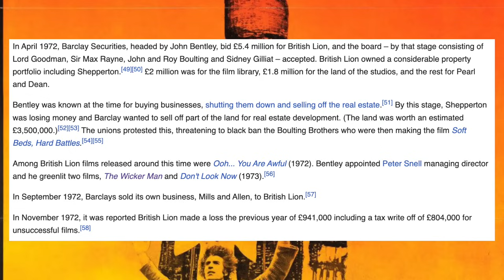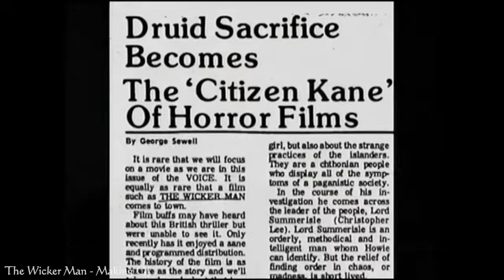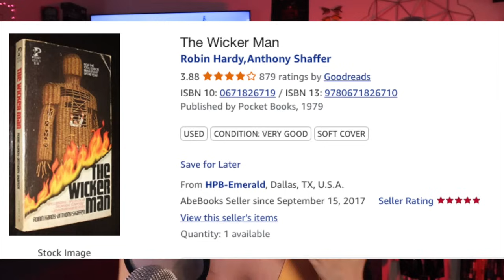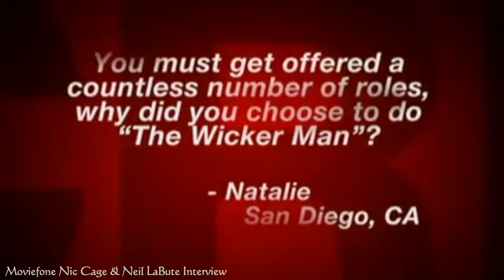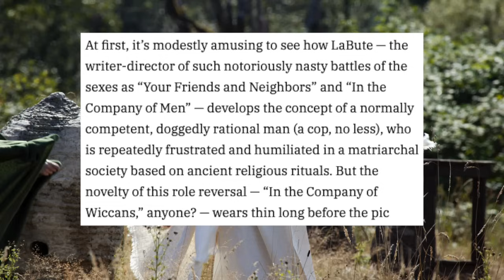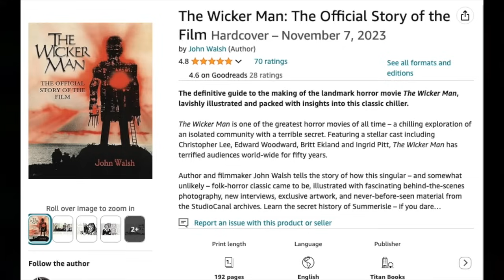The Wicker Man (1973) vs The Wicker Man (2006) | A Deep Dive